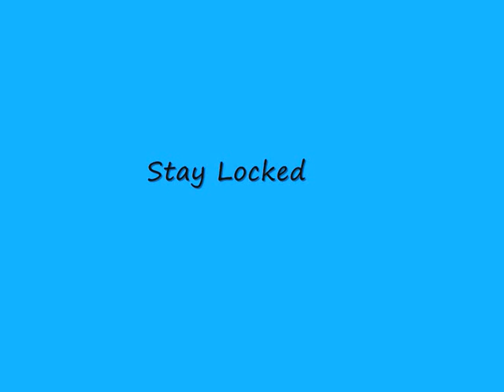dj legend video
lock in to dj legend on livefmuk.com or 101.5fm on tuesdays 6-8. the bangers get smashed show.